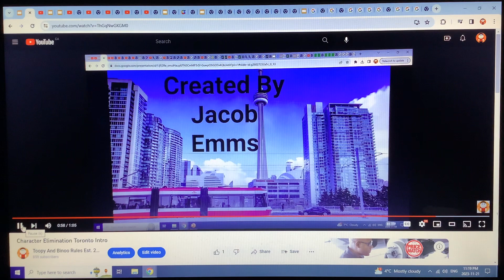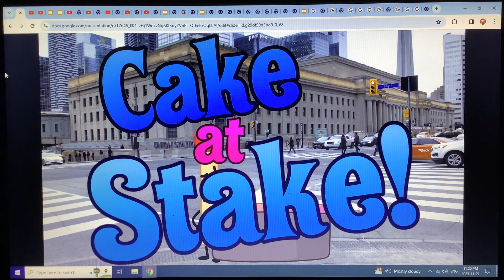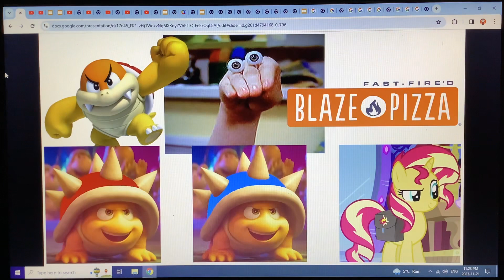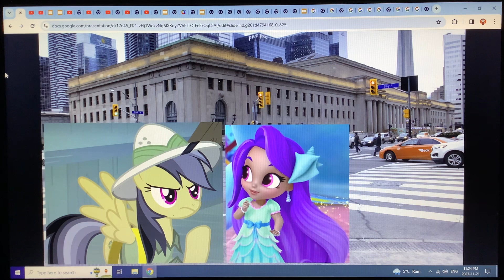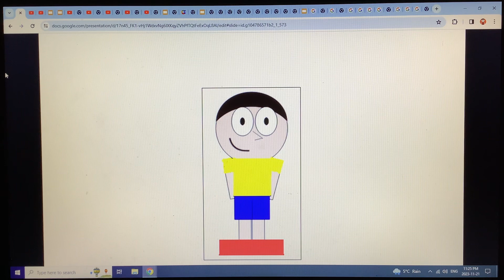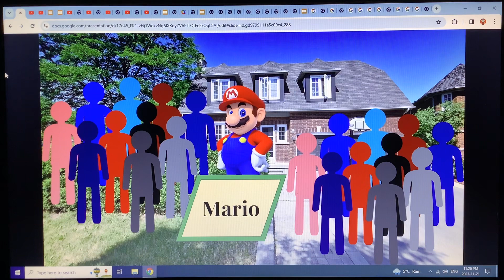Character Elimination Toronto Episode 18: The Return Of The Bats!